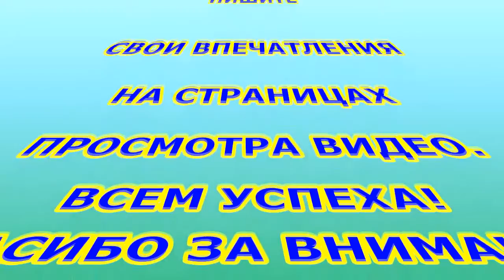Listen to beautiful music for the soul.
Very beautiful music is pleasant to listen to and beautiful nature soothes us. To listen to good beautiful music for the soul. To watch nature and listen to calm music for the soul, this is useful and amazing music to calm the soul. Listen to beautiful classical music for the soul without words and observe nature while singing lark is useful for relieving stress from fatigue. Very beautiful classical music helps us to relieve stress. Very beautiful classical music and the nature of Russia - all this can be seen and heard in this video. This calm music for the soul you always want to listen to. Listen to beautiful classical music. for the soul, it is useful to us at any time. Sometimes you are in such a state that nothing interests us, then watching a video can come to the rescue where there is beautiful and calm music for the soul to listen to it, and watching nature, and peace will certainly come. what an amazing music it is. This beautiful and calm music for sleep, which is useful at any time of our life. we need to leave beautiful classical music for the soul and nature to the singing of a lark to raise the mood in our life. Listening to the singing of a lark and the music attached to it to calm the soul, a cheerful mood is lifted and all troubles remain behind. This calm and beautiful music for the soul, starting Listening to her and calming the soul will certainly return to us, and our sad state will leave us, and the body calms down in a dream. The body seeks peace from fatigue and the music of nature comes to the rescue and the calmness from the quiet music of nature. And it is so necessary sometimes, but not calm at heart rejects it. Listening to good beautiful music for the soul is useful to us at any time of life.